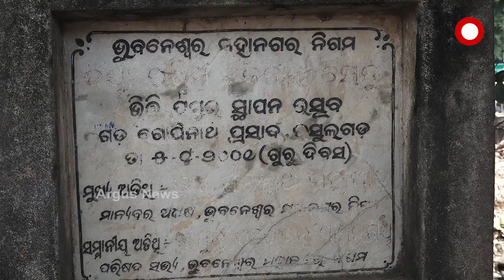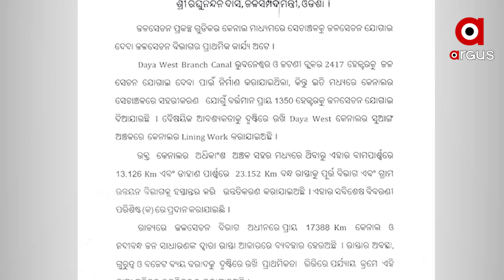ଏବେ ବିଲୁପ୍ତପ୍ରାୟ ଦୟା ଓ୍ୱେଷ୍ଟ କେନାଲ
WEST କେନାଲକୁ WASTE କେନାଲରେ ପରିଣତ କରିଛି ଭୁବନେଶ୍ୱର ମହାନଗର ନିଗମ । ସ୍ୱଚ୍ଛ ଜଳର ସ୍ଥାନ ନେଇଛି ଦୁର୍ଗନ୍ଧମୟ ବର୍ଜ୍ୟ ଜଳ.